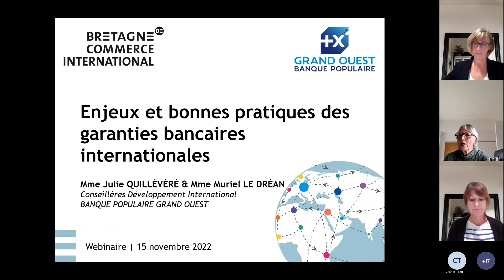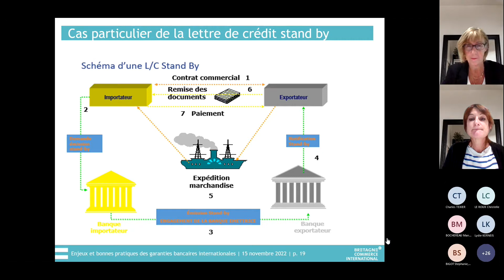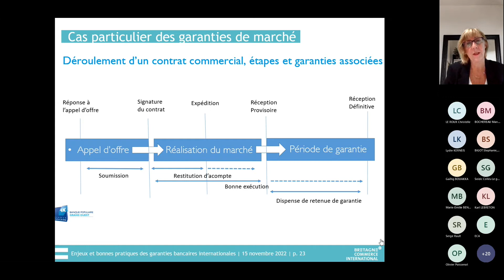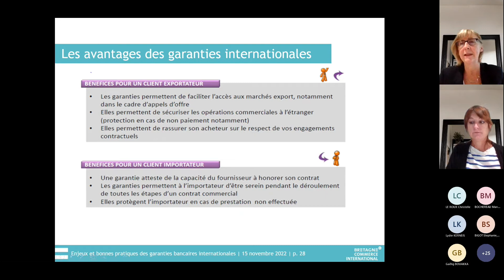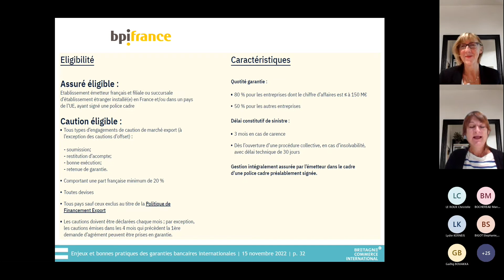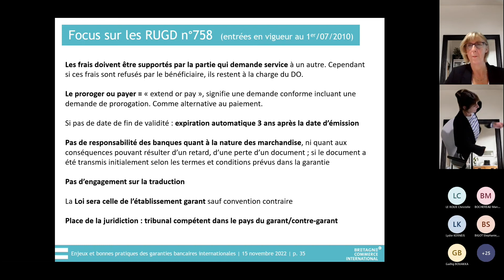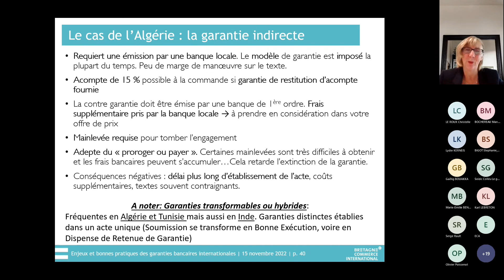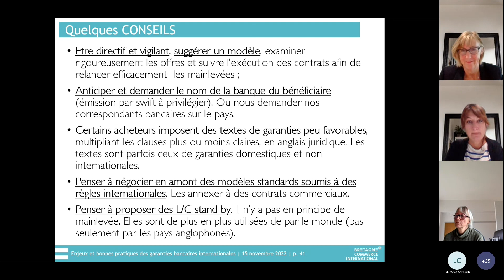Enjeux et bonnes pratiques des garanties bancaires internationales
Webinaire technique & réglementaire
Avec Julie QUILLÉVÉRÉ & Muriel LE DRÉAN
15 novembre 2022